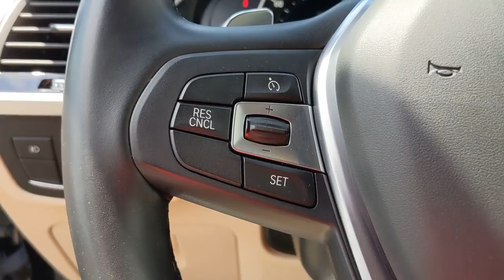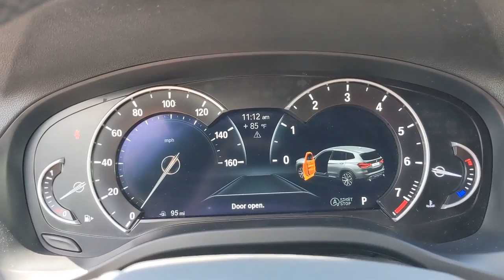2018 BMW X3 Los Angeles, Encino, Sherman Oaks, CA JLC76160P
DARK OLIVE METALLIC Used 2018 BMW X3 available in Van Nuys, California at Center BMW. Servicing the Los Angeles 90077, Encino 91316, 91436, Sherman Oaks 91403, 91423, CA area.

BMW of Sherman Oaks
5201 Van Nuys Blvd

BMW Certified LOW MILES - 35871! xDrive30i trim. FUEL EFFICIENT 29 MPG Hwy/22 MPG City! Power Liftgate Rear Air Back-Up Camera Alloy Wheels Turbo All Wheel Drive. KEY FEATURES INCLUDE: All Wheel Drive Power Liftgate Rear Air Back-Up Camera Turbocharged. EXPERTS ARE SAYING: Edmunds.coms review says The X3 offers all-day driving comfort. It has supportive seats with wide-ranging adjustments and a hushed interior particularly at a stop.. SHOP WITH CONFIDENCE: Additional plans are available to extend coverage if desired Every vehicle is thoroughly inspected and reconditioned by BMW-Certified technicians 1-Year/Unlimited Miles plus balance of original new vehicle limited warranty (4-Year/50000-miles) Roadside Assistance includes jump starts tire changes lock out service and fuel/fluid delivery 24/7 Roadside Assistance (even if someone else is driving your vehicle) Trip interruption benefits are included Service loaner and/or alternate transport are included for the duration of your protection plan Plus government fees and taxes any finance charges $85 dealer document processing charge any electronic filing charge and any emission testing charge.